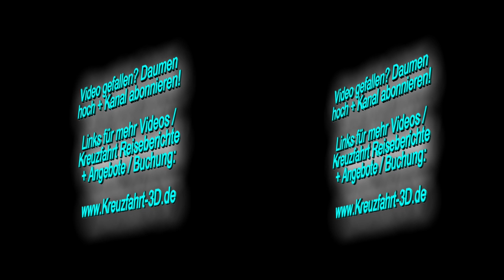3D-Video: AIDA Exklusiv-Show "Kauri" (Theatrium) - Mittelmeer-Kreuzfahrt (Tag 2 mit AIDAmar)